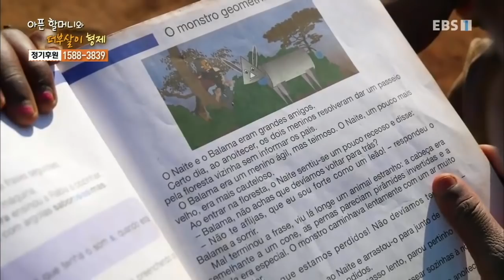글로벌 프로젝트 나눔 - 아픈 할머니와 더부살이 형제_#001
공식 홈페이지 할머니와 더부살이 형제,